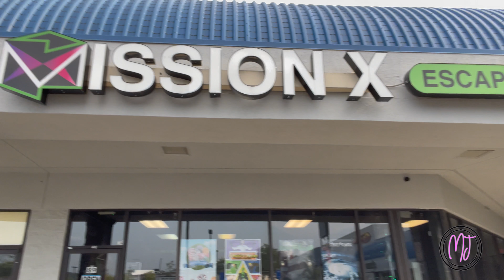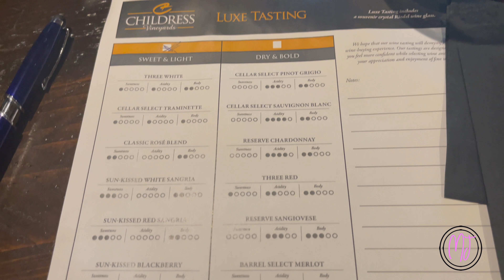BIRTHDAY WEEKEND || VLOG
OMGGG I know I know I've been gone for soooo long and guys I'm back (again). There has been soooo many changes in my life and I am so happy to share it all with you. Thank you for sticking with me and I hope you enjoy my Bday Vlog!!

xoxoxo

My Details:
I'm 5'2
Size medium/ 8-10